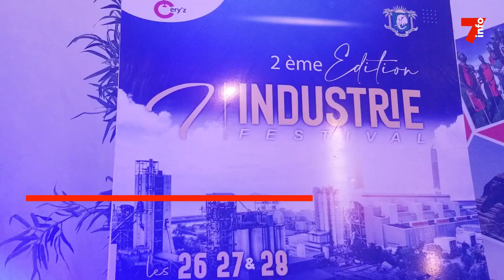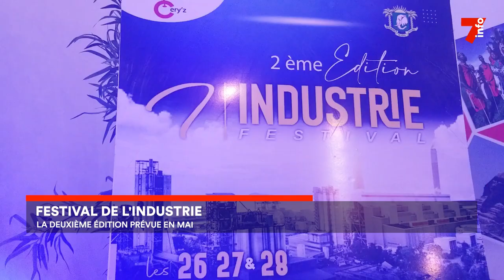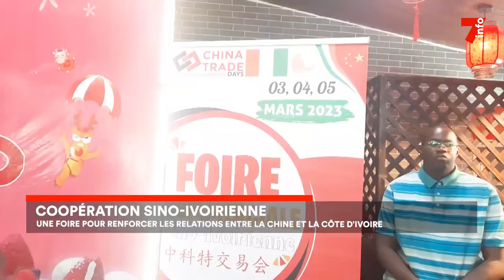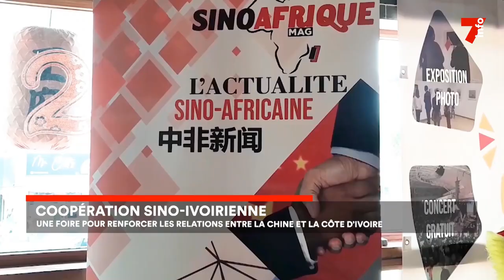Le 7 minutes du 6 février 2023 (édition du 19h)